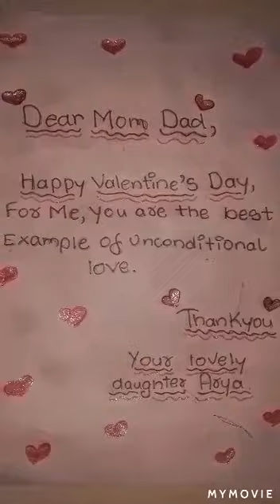Valentine's day greeting card to mom and dad